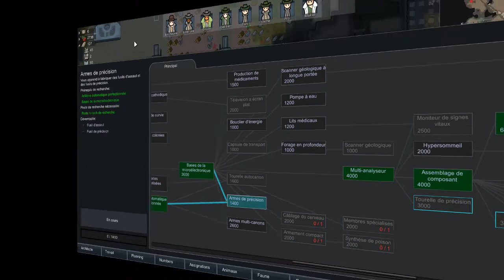Rimworld Royalty FR désert extrême #34 Raid de mécanoïdes. On a enfin casé Libellule !